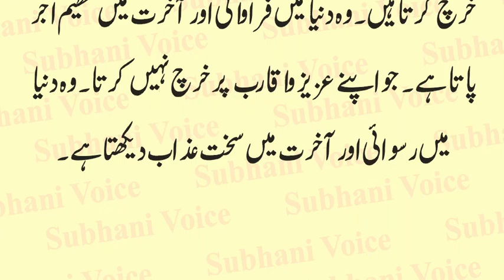Har Ghar Main Subha 2 Farishtay Kyo Ate hain | Hazrat Imam Ali as Qol | Morning Angel | Urdu & Hindi